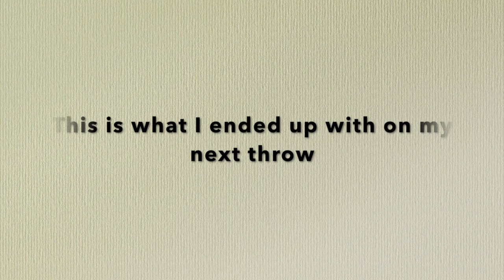Get to know Sul Ceramic, Lisbon Portugal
Get to know this awesome ceramic studio in Lisbon, Portugal with open studio for beginners and professionals alike. Classes offered in wheel and hand building. Miguel Almeida gives us insight to how he creates his beautiful tableware and the beginnings of his ceramic career. I take a spin on the wheel after not having shown for a full year while I am living in Nicaragua, so watch and see how it goes for me. Obrigada!

If you get to visit Lisbon and want to take a class here is where you can find them:

Address: Rua Frei Carlos 17, Lisbon, Portugal